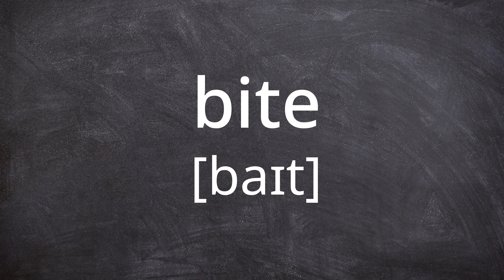BITE Pronunciation in American English